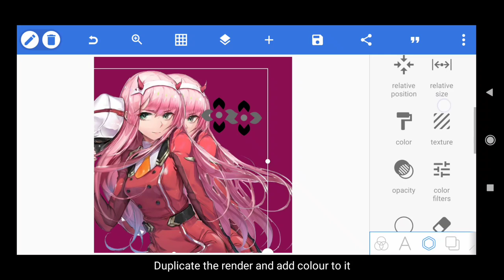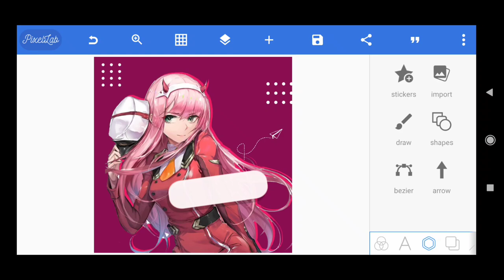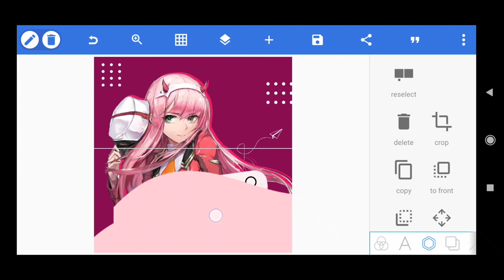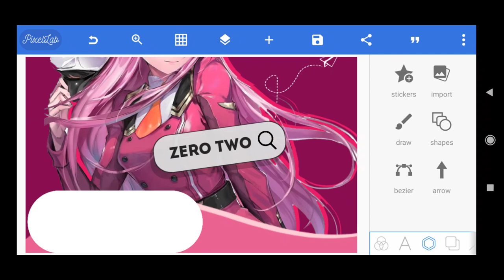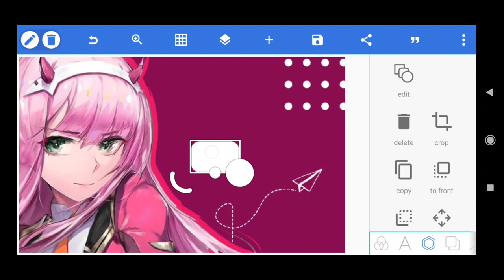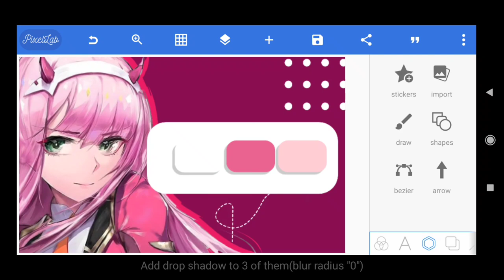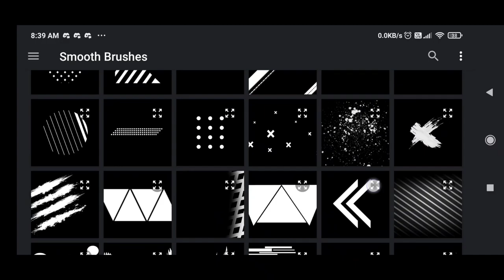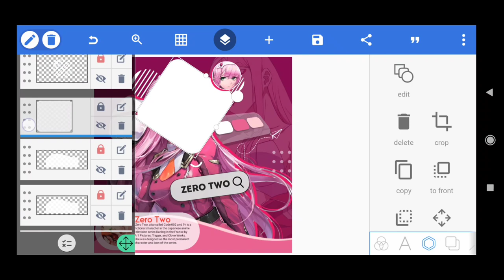How To Make Anime Logo On Android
someone requested for a zero two logo 😅so I made it:)
tell me your recommendations too I'll sure look after it.
It was just made on a request don't think I'm a zero two simp🤫coz there are already two videos of zero two banner 😂.

See you soon. Sayonara 🙂❤️

▶️App used:
•Pixellab
•Lightroom